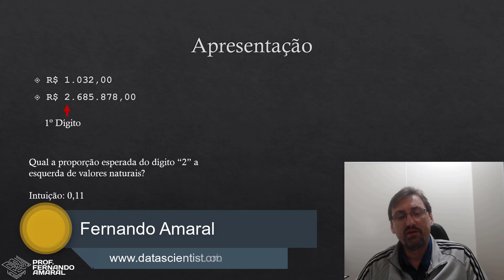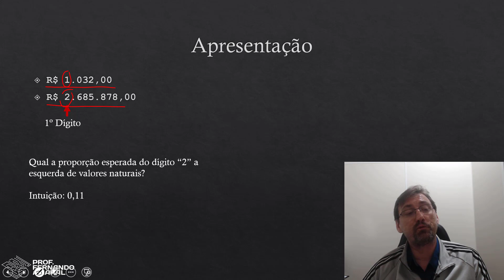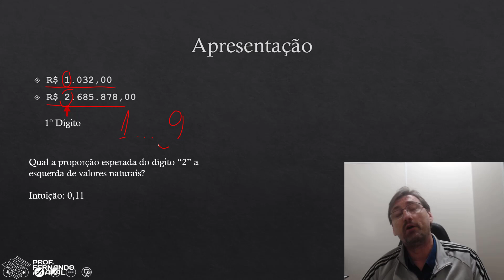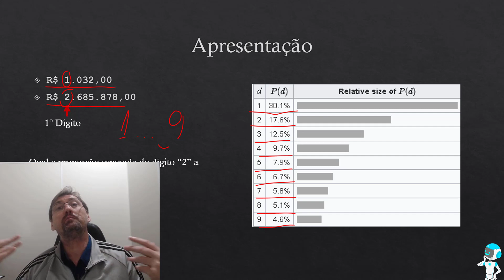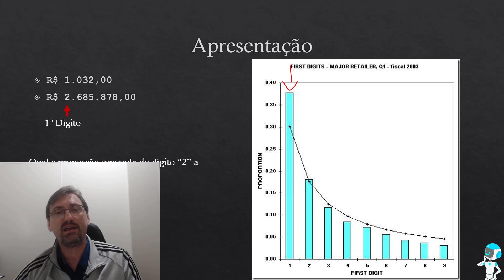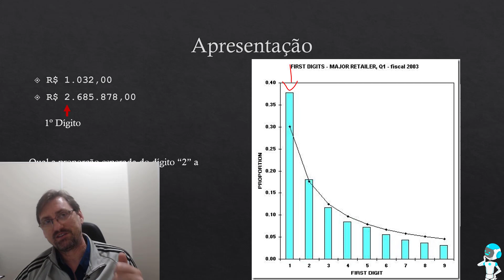Como acabei me interessando por Ciência de Dados e IA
Qualifique-se em Ciência de Dados e Inteligência Artificial, visite meu Blog